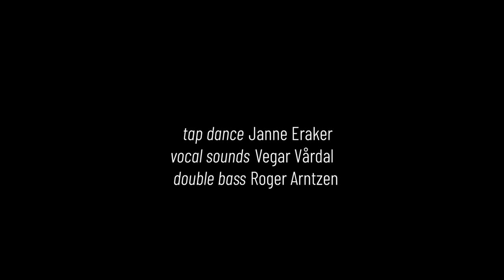One Small Step - Morning 2022 (Official Video)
"Morning" from "Gol Variations" (Clean Feed Records, 2022)
Filmed and edited by Jørn Stenersen, Anamorphic Lo-Fi Productions

Music by Janne Eraker, Vegar Vårdal and Roger Arntzen (One Small Step)

Recorded by Audun Strype at The Stave Church from Gol, at the Norwegian Museum of Cultural History in Oslo, Norway, June 2, 2021

Mixed and mastered by Audun Strype at Strype Audio, Oslo, Norway

Executive production by Pedro Costa for Trem Azul